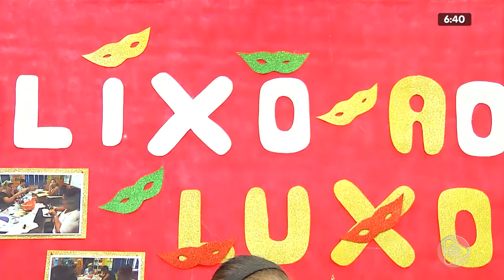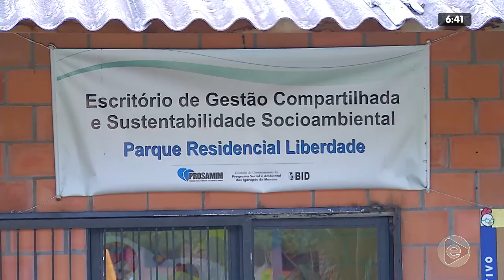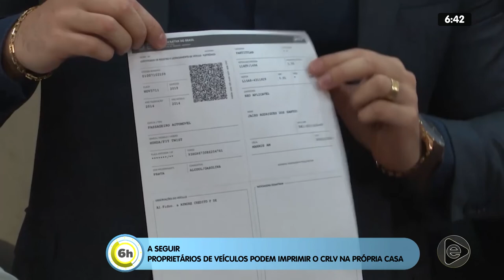6H NOTÍCIAS 19 02 2020 02º BLOCO